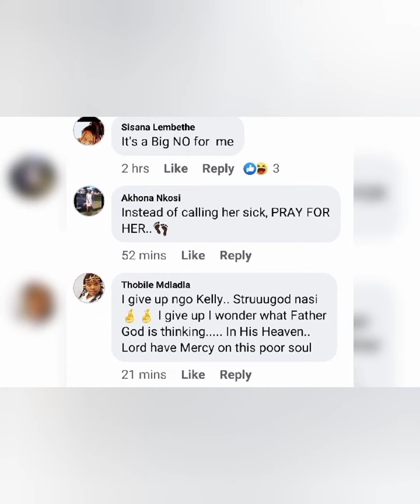Sigxekwe kakhulu isenzo sa Kelly Khumalo soku perfomer ngedilozi I zingoma zokholo